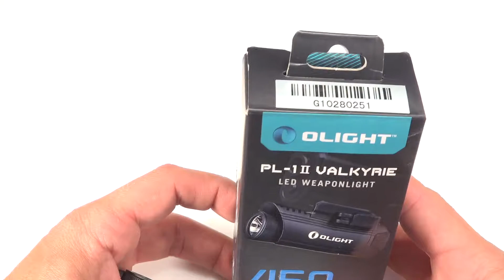Lanterna pistol Olight PL1 - prezenare detaliata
Lanterna led Olight PL1 II Valkyrie este cea mai performanta lanterna pentru pistol. Compacta si robusta, lanterna este pentru profesionisti!